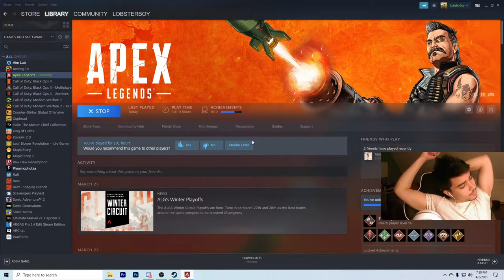Duos in Apex Legends Is Easy